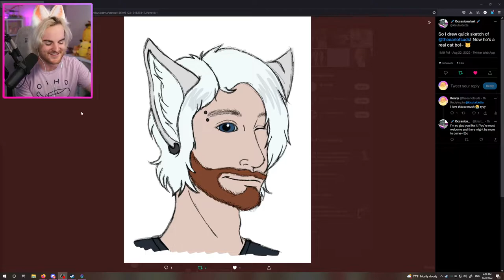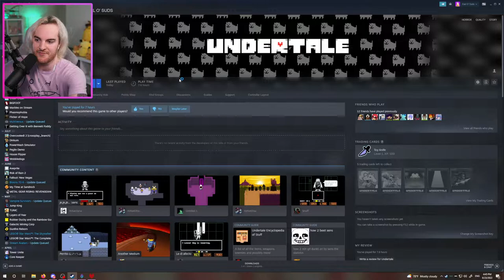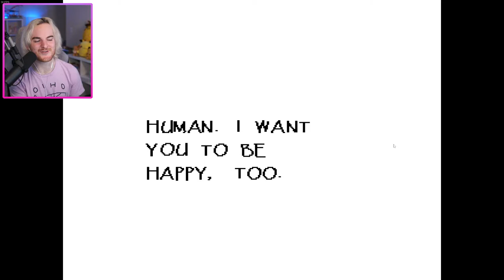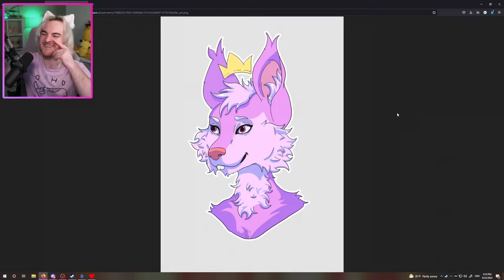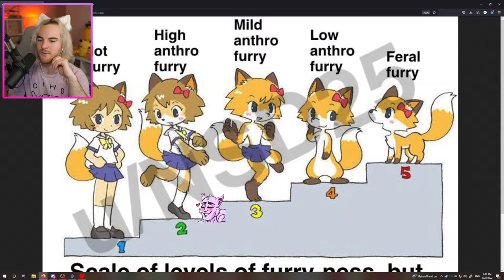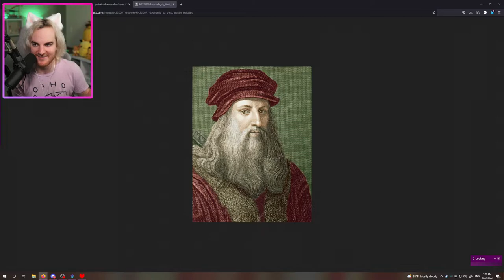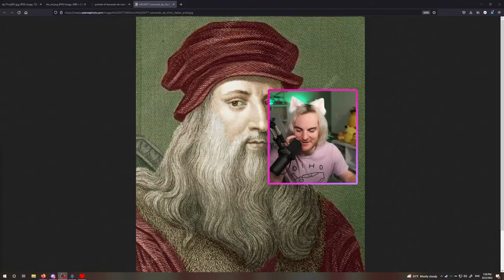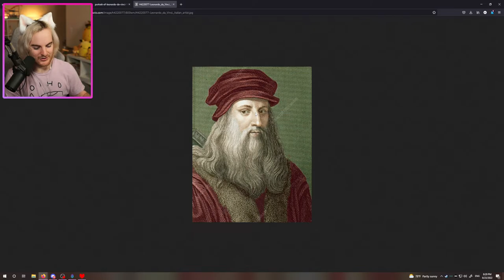Undertale 08/23/2022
what's up bonedaddy?